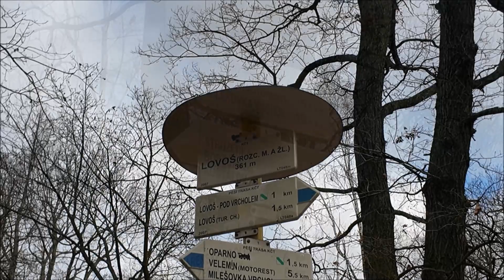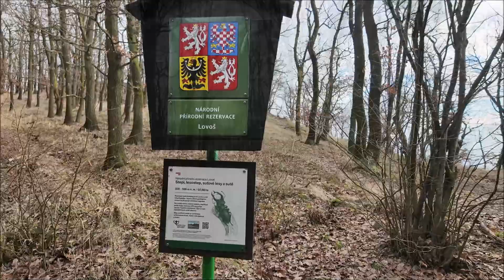Novoroční Lovoš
Po několika letech jsem se vydal na Novoroční výstup na Lovoš nad Litoměřicemi, který tradičně pořádá KČT.